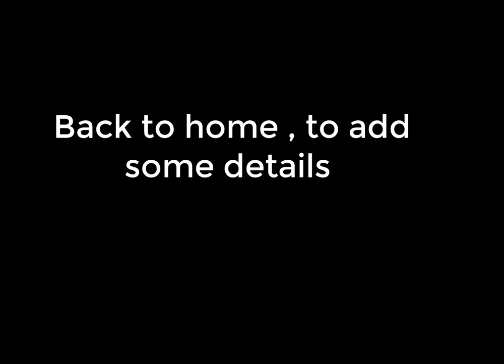Oil painting tutorial step by step / The flower box / beginner painting at Haven café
Hello friends,

This is the first painting in 2021, wanted to paint something cheerful so went out and chose a fantastic place called Haven café in my home city to have some inspiration.

I didn't practice my Architectural perspective drawings since graduation, but I think it's not that bad😅😅

I love the resulting pinky floral oil painting & I wish that you will like it too.
Mona Rezq